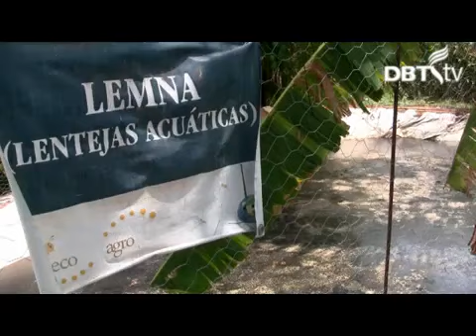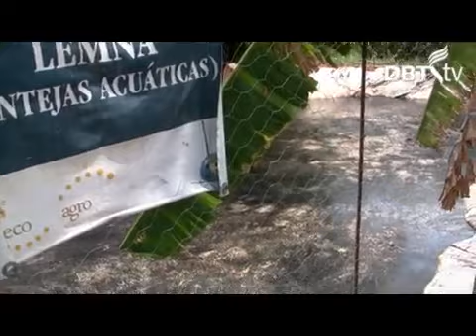EcoAgro principal reserva ecológica de la ciudad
molotov,jose jose, dragon ball gt, gloria trevi, madonna, mexico c kan, policia federal mexico,narcos de mexico, metro,
espinoza paz, jenny rivera, duendes, dragon ball z,justin bieber,tangas, futbol, jenni rivera, don omar, mago de oz
valentin elizalde, iron maiden, rbd, enrique iglesias, timbiriche, camila, videos de risa, la llorona, vicente fernandez,
peleas callejeras, montez de durango, britney spears, jonas brothers, videos de terror, metallica, sexo, werevertumorro,
alejandro fernandez, peleas, michael jackson, wisin y yandel, ovnis, shakira, luis miguel, nigga, cartel de santa, c kan mexico,
fantasmas, la voz mexico, trono de mexico, chalino sanchez, gol de mexico, america vs pumas, america, paul, banda ms, el komander, corridos , calibre 50 , fail compilation , eminem ,werevertumorro
banda, youtube, skrillex,  gerardo ortiz, musica, one direction, gangnam style , bruno mars, harlem shake, pitbull, david guetta, banda carnaval
 rihanna, banda el recodo, psy gentleman, lil wayne, hola soy german, america campeon, taylor swift, peliculas, canciones,google, facebook, chihuahua,
cartel, chapo, pablo escobar, polo polo , shakira, balacera, chicharito, exterminador, pesado, el grande, sergio vega, snoop dogg, intocable, joan sebastian,
la familia, ramon ayala, sicarios, bloque del narco, la linea, culiacan, valentin elizalde, corridos, zetas, balaceras,
chavo del ocho,  peña nieto, blog del narco block narco, zeta, capos, baby, 爱 你, miley cyrus, taylor swift, selena gomez, hannah montana, down, x factor, paparazzi lady gaga, whatcha say,
demi lovato, the voice, beyonce, britney spears, party rock anthem, katy perry,  rihanna, gummy bear song, bad romance,
fred, chris brown, shakira, bruce springsteen, drake, carly rose sonenclar, mariah carey, usa national anthem,
miley cyrus usa, call me maybe, owl city fireflies, top gear, taylor swift,  tik tok, nicki minaj, chris brown, firework katy perry , single ladies,
kesha, owl city fireflies, tik tok parody, obama, ronaldo, brazil, 50 cent, you, bob marley, break dance, larry hernandez, narcos, roberto tapia, chalino sanchez
voz de mando, lil g, vicente fernandez, movimiento alterado, cartel, drug cartel, spm, wisin y yandel, daddy yankee, don omar
, paramore, cypress hill, wasted, fall out boy, wonderwall, mayday parade, gangland, el chapo